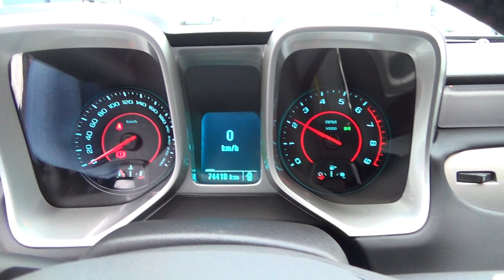CHEVROLET EU CAMARO 45TH EDITION | FOR SALE